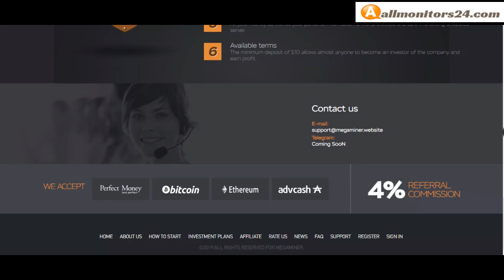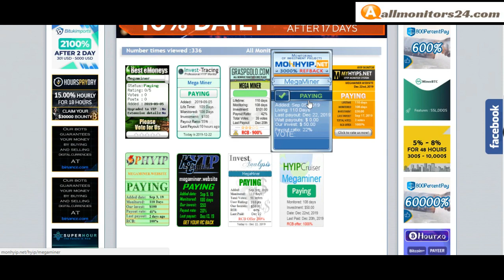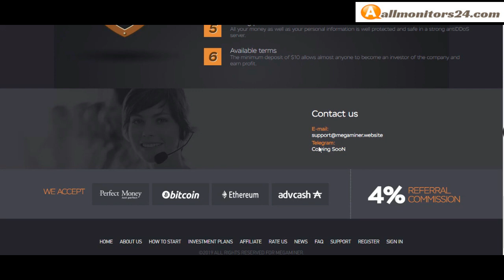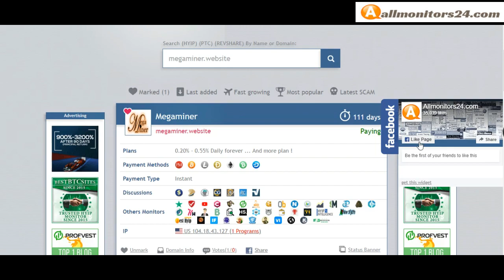Megaminer.website, Reviews Scam Or Paying ?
Allmonitors24.com help you to find  check website is paying or a scam be safe  more info about -Megaminer.website- visit this link